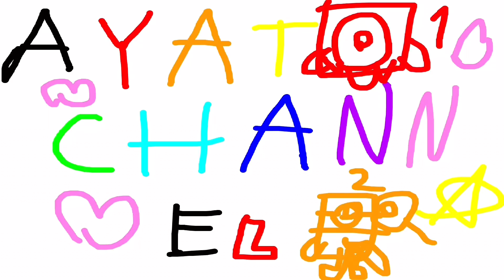Numberblocks｜Counting 1to100 in Space｜Learn to count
I hope you all like numbers :)